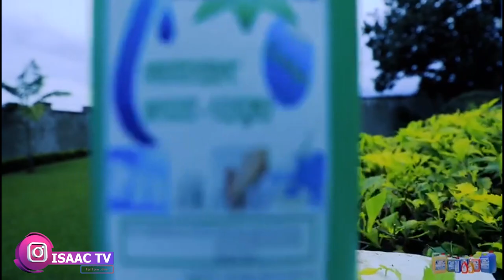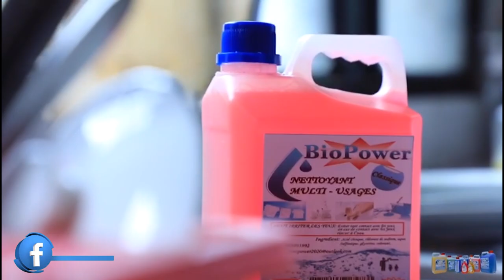IRINDI BARA RIRADUTSE i Bujumbura..|| Umusani yivye UMWANA wandi..|| Isaac babimushizemwo ARUMIWE..